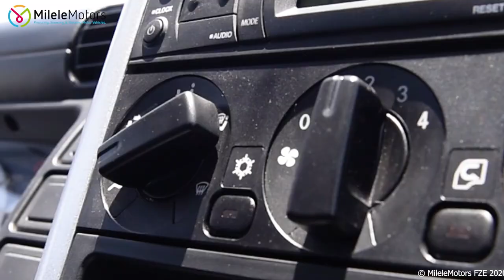(LHD) | Mitsubishi | Fuso | Canter | Cargo | 4x2 | Diesel | 2020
🚘 BRAND NEW 2020 PETROL/DIESEL LAND CRUISER FOR EXPORT 🚘

🚘 BRAND NEW CARS FOR EXPORT DUBAI 🚘

🚘 CARS EXPORT UAE 🚘

🚘 TAX FREE BRAND NEW MOTOR VEHICLES 🚘

🚘BRAND NEW CARS IN RIGHT OR LEFT HAND STEERING 🚘

🚘 BRAND NEW CARS MANUAL OR AUTOMATIC 🚘

🚘 {Interior & Exterior} review with Price, Specifications and Features by milelemotors.com

🚘 Brand new Japan specs 🚘

🚘 Cars Export UAE possible with worldwide shipping possible 🚘

Milele Motors..
Showroom # 11, Dubai Auto Zone,